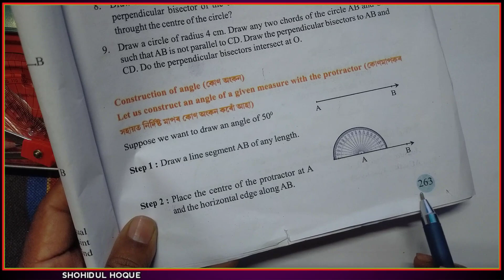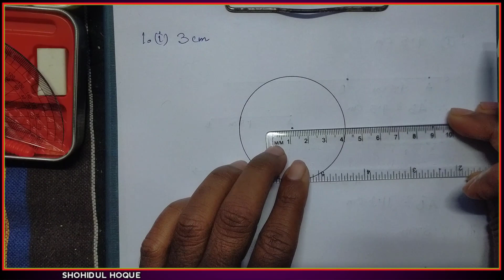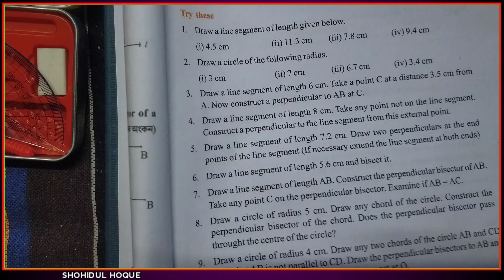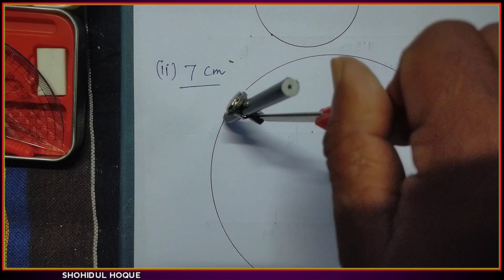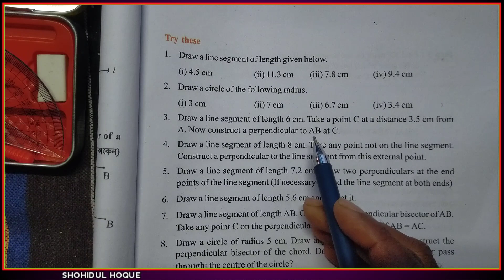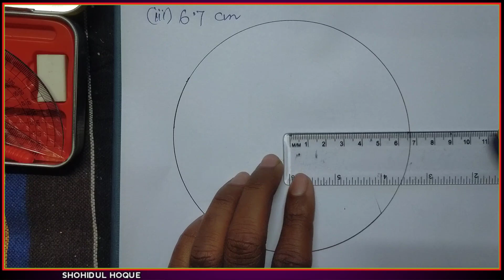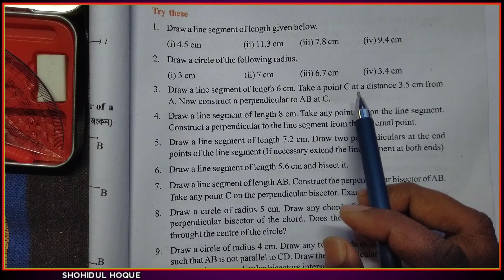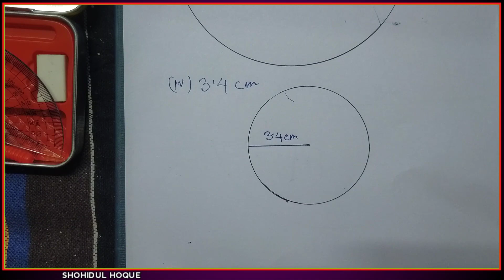Maths class 6 lesson 14 Page no.263 Exercise Question No.2(i-iv) || Assam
Maths class 6 Lesson 14 || Assam maths class6 Lesson 13 Page 263|| Maths vi page 263|| Maths6 Page 263 || Practical Geometry ||Class 6 maths chapter 14 question answer ||Seba class 6 maths chapter 14

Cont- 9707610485